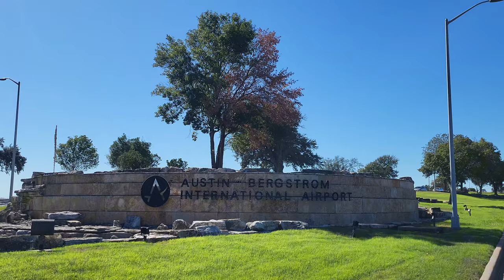OKC to Austin Flight Route Overview | Scenic Short-Haul Journey 🛫🌄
Join me on a detailed overview of the flight from *Oklahoma City (OKC)* to *Austin (AUS)*! 🛫 Experience the journey from the bustling skyline of OKC, over the Red River, past the expansive *DFW Metroplex*, and into the beautiful *Texas Hill Country* before landing in Austin.

*Highlights Include:*
  •  Views of Downtown OKC 🏙️
  •  Crossing the Red River 🌊
  •  Sprawling Dallas-Fort Worth Metroplex 🏞️
  •  Rolling landscapes of the Texas Hill Country 🌳
  •  Final approach over Downtown Austin 🌆

A quick yet scenic flight with Southwest Airlines! ✈️

👉 *What’s your favorite short-haul route? Share below!*